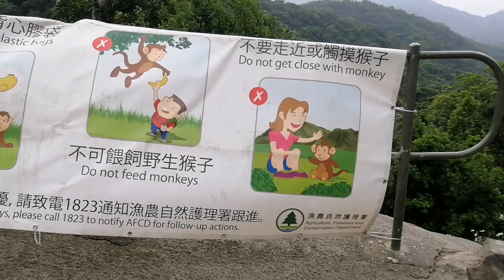Kam Shan Country Park|| Monkey Hill